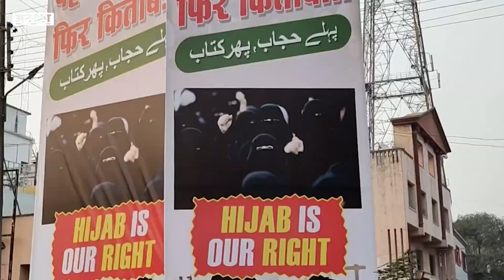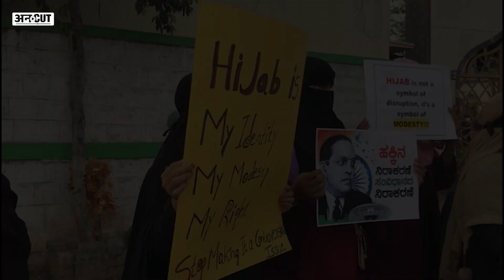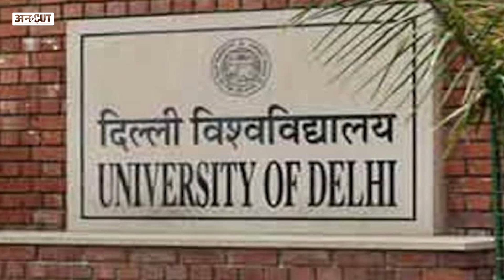Hijab Controversy: Burqa हो या Ghoonghat, Delhi University की Students बोलीं My Body My Choice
कर्नाटक के हिजाब विवाद से दिल्ली भी अछूती नहीं है. यहां के युवाओं में भी इसे लेकर गंभीर चर्चा और बहस हो रही है. ऐसी ही चर्चा करने Uncut पहुंचा Delhi University. यहां की महिला छात्रों से इससे जुड़े कई सवाल किए गए. इन सवालों के जवाब में ये बात निकलकर आई कि बुर्का हो या घूंघटा, कपड़े से ज़्यादा ये एक व्यक्ति के अधिकार की बात है. Uncut के Tarun Krishna ने दिल्ली यूनिवर्सिटी की छात्राओं से जो बातचीत की उससे जुड़े तमाम जवाब सुनने के लिए देखें ये Desh Ka Mood.